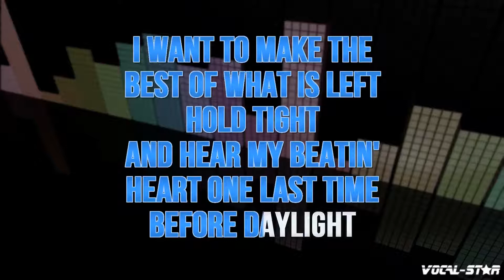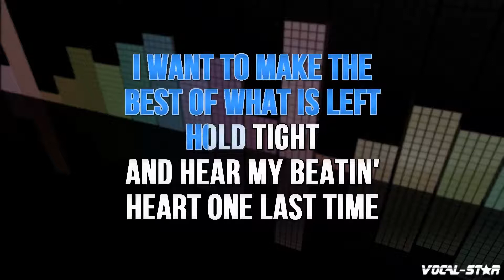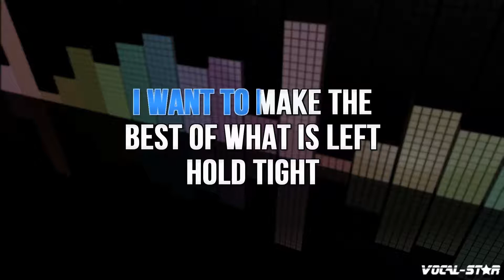Ellie Goulding - Beating Heart | With Lyrics HD Vocal-Star Karaoke 4K